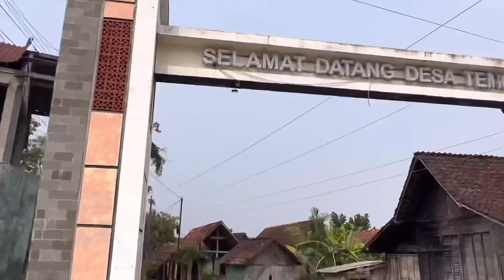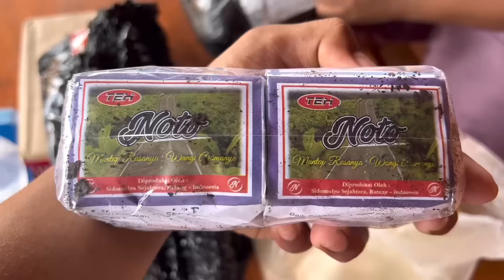KEK'i NILAI PIRO JESS PIDIO SUTINGAN NGENE IKI SENENG ORA DI GAE MODEL NGENE